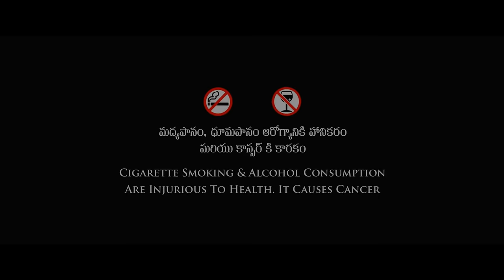Meter Full Movie In Hindi | Kiran Abbavaram, Athulya Ravi, Dhanush Pawan | 1080p HD Facts & Review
Watch the full video to get interesting facts, OTT & Satellite Details, preprodution-postproduction & filming details, Budget & Lifetime Worldwide Box-Office Collection Details, deep story Analysis & Explanation with detailed review of the2023 Indian Telugu-language action comedy drama film Meter (film)

written and directed by Ramesh Kaduri

Cast
Kiran Abbavaram as Arjun Kalyan
Master Roshan as young Arjun
Athulya Ravi as Arjun’s love-interest
Dhanush Pawan as Home Minister Kantham Byreddy
Saptagiri as Arjun’s uncle
Posani Krishna Murali as Commissioner P. Krishna Murari
Vinay Varma as DGP Dileep Raavath
Surya as Bharani
Prudhvi Raj as Arjun’s girlfriend’s father (before surgery)
Gautam Raju as Arjun’s girlfriend’s father (after surgery)
Thagubothu Ramesh as Drunkard
Vamsi Nekkanti as SI Venkat Rathnam, Arjun’s father
Kalpalatha as Arjun’s mother
Sammeta Gandhi as Arjun’s grandfather
Devi Prasad as DGP Thakur Sharma
Keshav Deepak as Doctor
Rohini as Nun